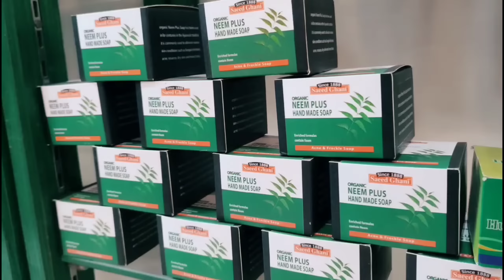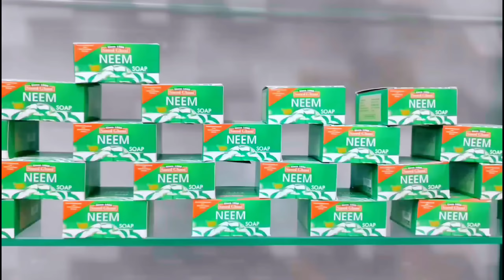Saeed ghani product Tea Tree & Neem Acne Control & Pimple Clear Face Wash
Rs.450
100ml

Reveal clear, radiant skin with our Acne Control & Pimple Clear Tea Tree & Neem Face Wash infused with Niacinamide.

Our revitalizing face wash cleans deeply and nurtures your skin with the natural antibacterial properties of tea tree and the calming touch of neem. Also infused with Niacinamide that enhances skin texture, reduces hyperpigmentation, and minimizes pores, offering a versatile solution for a brighter, smoother complexion with anti-inflammatory and antioxidant benefits. Experience a revitalizing and blemish-free cleanse which leaves your skin feeling refreshed and balanced. Make Tea Tree & Neem Face Wash part of your skincare ritual and transform your skin.